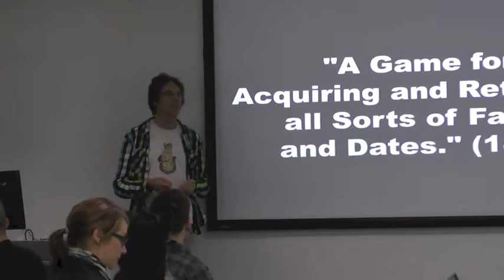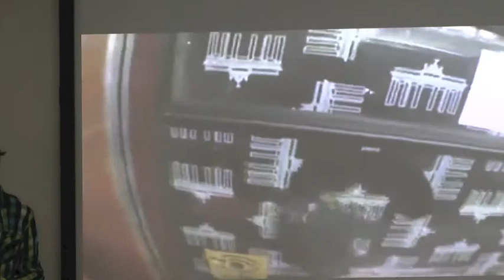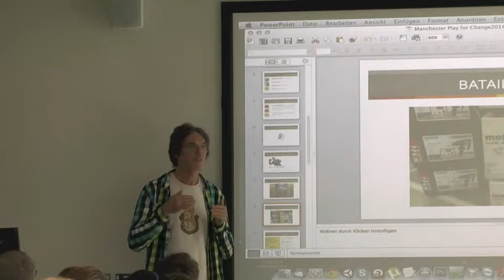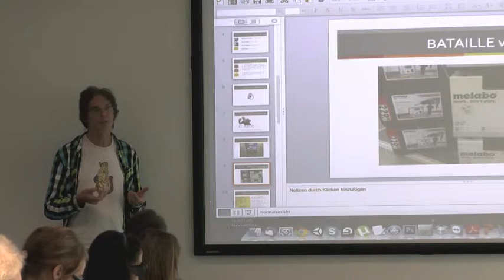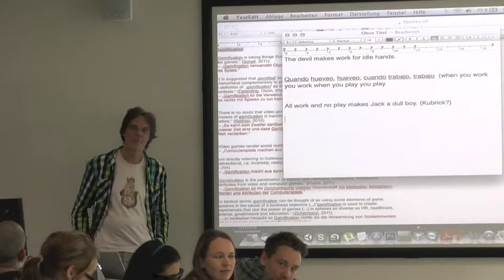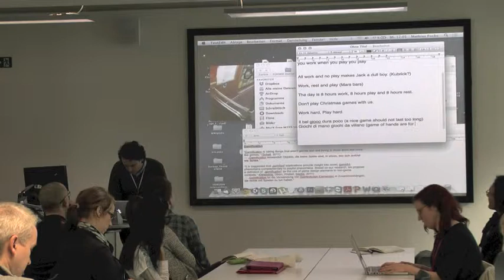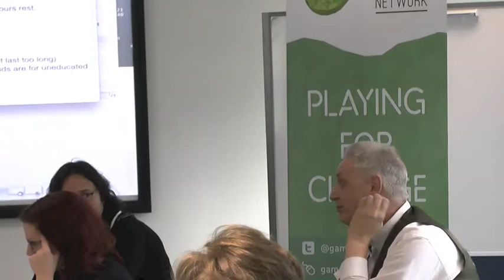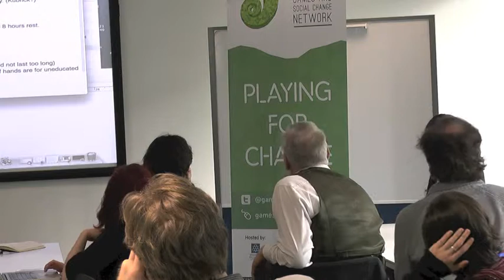Involuntary servitude: Another take on gamification - Mathias Fuchs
"Playing for change" - Manchester 19 February 2004

George Bataille's (1975) perspective on economic structure used the conception of the gift developed by Mauss in order to support his affirmation of the possibility of human sovereignity within economic systems. For Bataille play was one of the frameworks that fosters a type of sacrifice that resembles a gift. In this regard Bataille differs essentially from how Adorno and Benjamin thought about gaming: For Adorno the "repetitiveness of gaming" is nothing but "an after-image of involuntary servitude" (Adorno 1970) and for Benjamin the gamer's actions resemble those of the proletarian worker as they perform what is derived of all meaning: "drudgery of play" (Benjamin 1939).

The workshop will look into visual and ludic representations of "involuntary servitude" and "drudgery of play". In the line with what Daphne Dragona calls "Counter-Gamification" the subversive potential of mini-games, videos or images will be explored actively to offer an alternative to the Californian Hurrahs on gamification as the general problem solver.